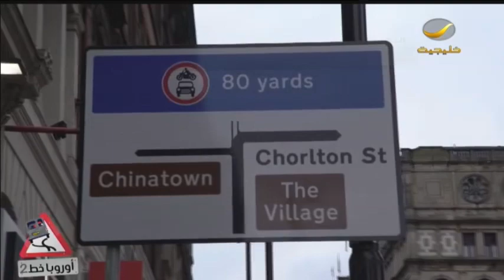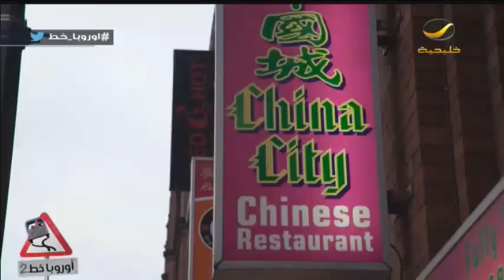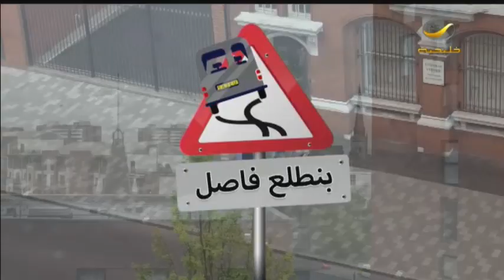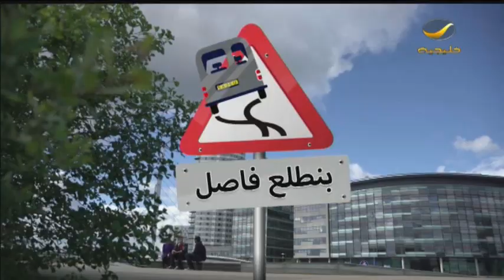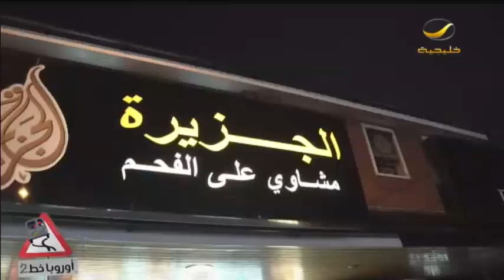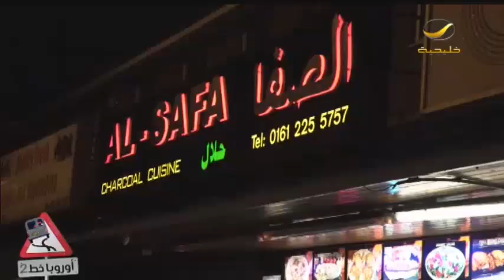أوروبا خط 2 - الحلقه 21